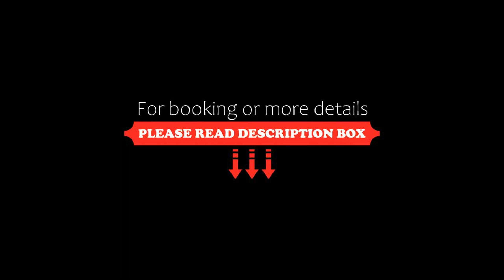Vienna Hotel Shenzhen Songgang Liye Road, Bao'an, China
About Property:
Vienna Hotel Shenzhen Songgang Liye Road offers accommodation in Bao'an, 32 km from Shenzhen. Guests can enjoy the on-site restaurant.
You will find a kettle in the room. Rooms have a private bathroom. For your comfort, you will find free toiletries and a hair dryer. A flat-screen TV with cable channels is available.
You can play billiards at the hotel. Dongguan is 34 km from Vienna Hotel Shenzhen Songgang Liye, while Changping is 27 km away. The ...
Property Type: Hotel
Address: Zhaoxiang business mansion Liye road Songgang street Bao'an district Shenzhen, 518000 Bao'an, China
Searching For
1. Vienna Hotel Shenzhen Songgang Liye Road - Bao'an - China
2. Vienna Hotel Shenzhen Songgang Liye Road - Bao'an - China Address
3. Vienna Hotel Shenzhen Songgang Liye Road - Bao'an - China Rooms
4. Vienna Hotel Shenzhen Songgang Liye Road - Bao'an - China Amenities
5. Vienna Hotel Shenzhen Songgang Liye Road - Bao'an - China Offers and Deals
Audio Credit:
Track Title: Subway Dreams
Artist: Dan Henig